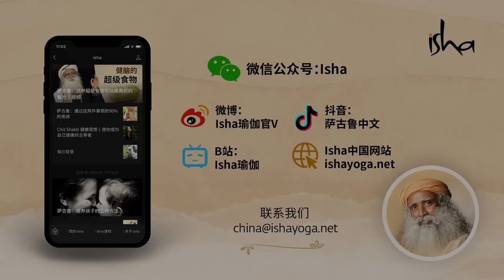心智的惊人力量 | Sadhguru 萨古鲁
一个人能同时做多少事？萨古鲁谈到同时做多个任务所需的条件。thingsyoushouldknow